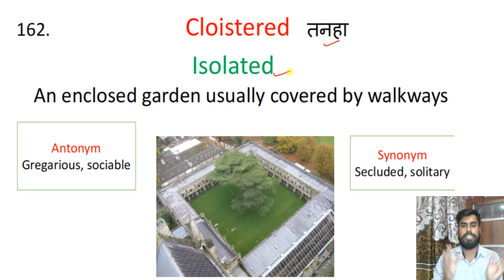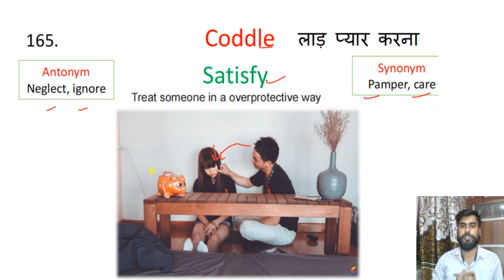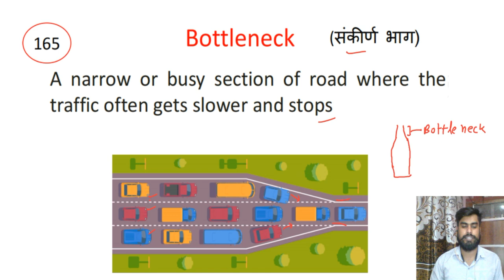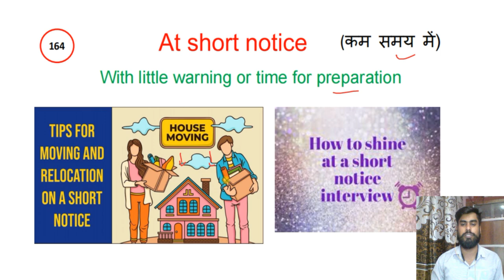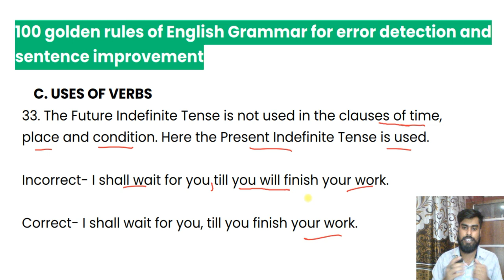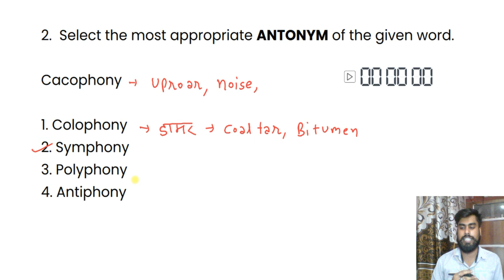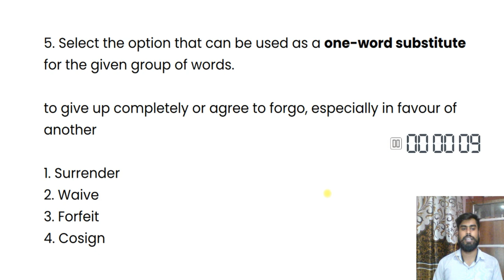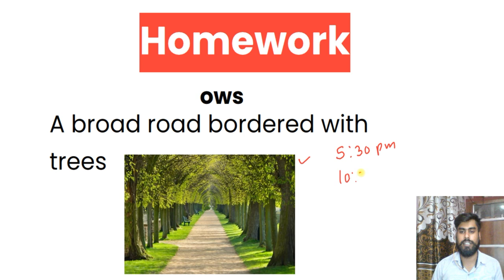Class 33| Free Vocabulary A to Z on YouTube | Synonyms | Antonyms | Vocabulary with Tricks Mnemonics